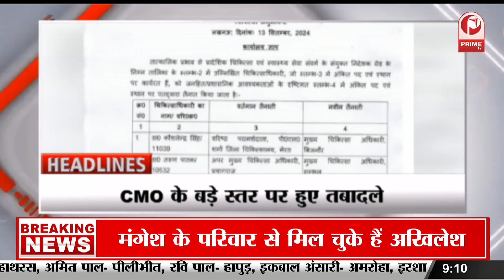Jammu Kashmir: PM मोदी का जम्मू-कश्मीेर दौरा,सुरक्षा के कड़े इंतजाम,करेंगे चुनाव प्रचार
PM Modi Jammu Kashmir Visit:  PM मोदी का जम्मू-कश्मीेर दौरा,सुरक्षा के कड़े इंतजाम,करेंगे चुनाव प्रचार  ||